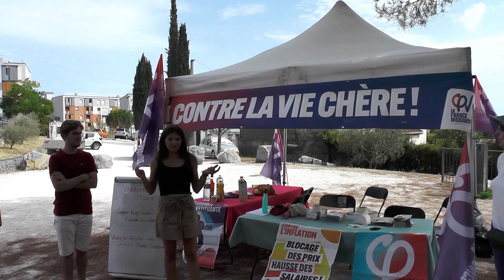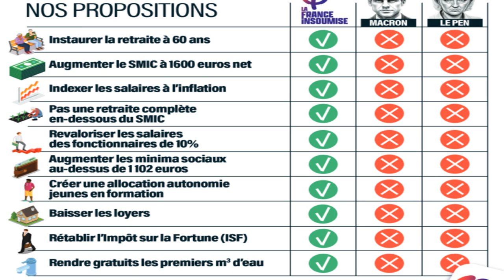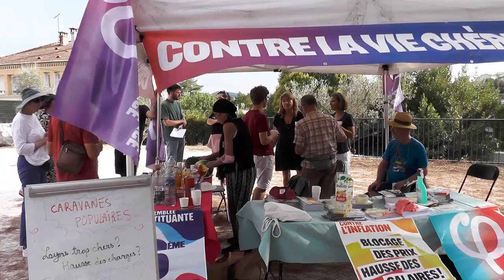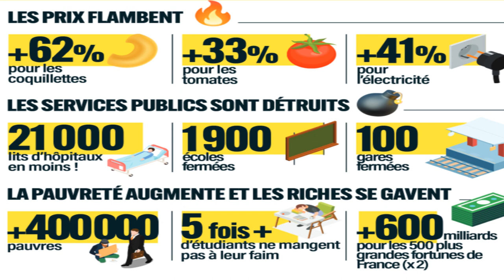devoirs de vacances...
qui fait quoi pendant les vacances pour lutter contre macron et le pen? ...la vie plus chère , les services publics sans finances qui se délitent , les milliardaires toujours plus avantagés? ...au fait qui vote quoi à l'assemblée nationale?